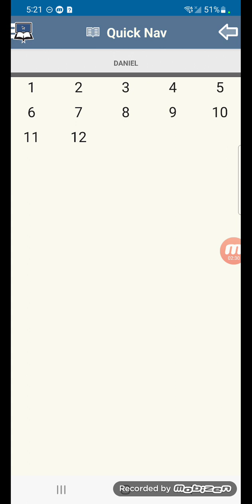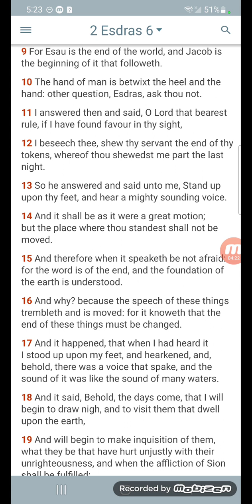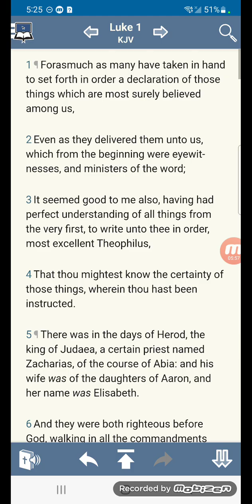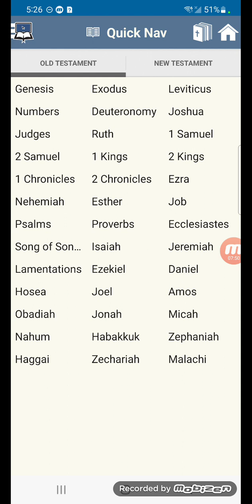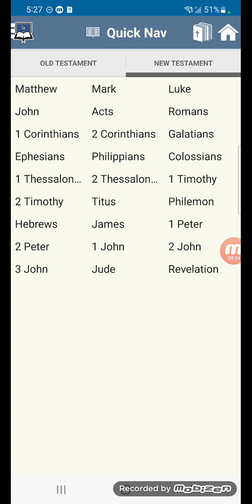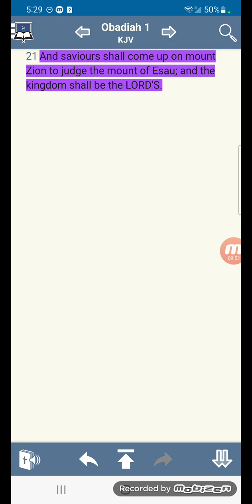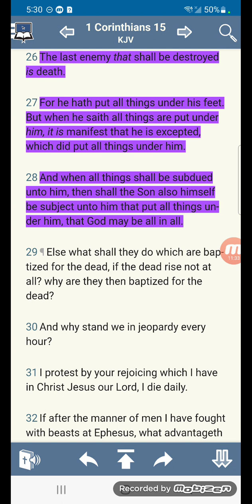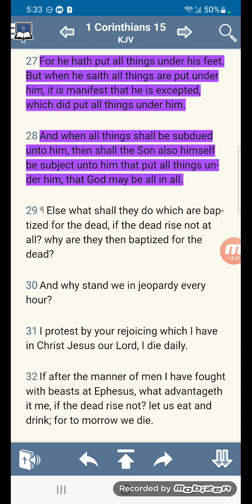YAHAWAH's Will! (Part 2)